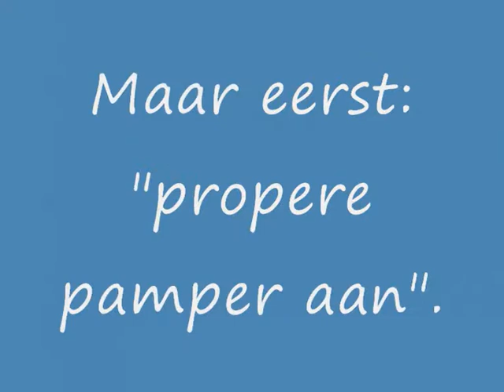2009 01 Noortje speelt voor mama avondritueel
Noortje 14 maanden: avondritueeltje